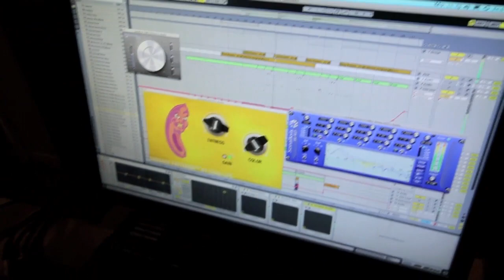Making The New Dada Life Album (Part 2)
We wanted to try something new and different, let you guys listen to an early sketch to get some feedback before the track is done. what do you think?